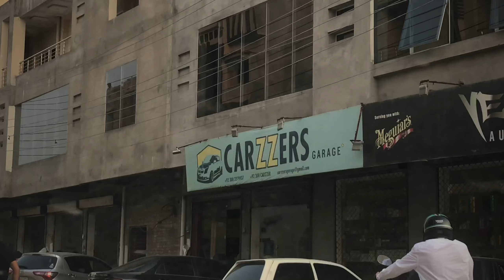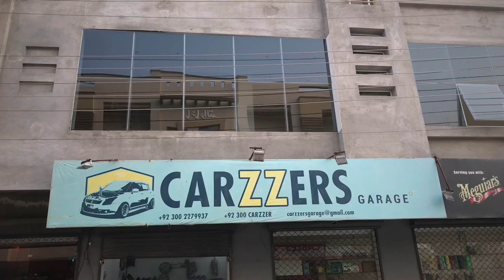ME AND CARZZERS GARAGE | AIR SUSPENSION | BMW CINEMATICS | VLOG # 04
Hello everyone
This is my 4th vlog on my youtube channel
In this vlog am going to my garage totake  some shots of BMW e46

( CARZZERS GARAGE INSTAGRAM LINK )

OWNER OF THIS GARAGE
( ZOHAIB BHAI INSTAGRAM ACCOUNT LINK )